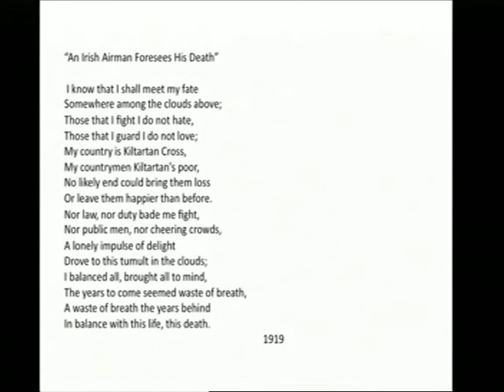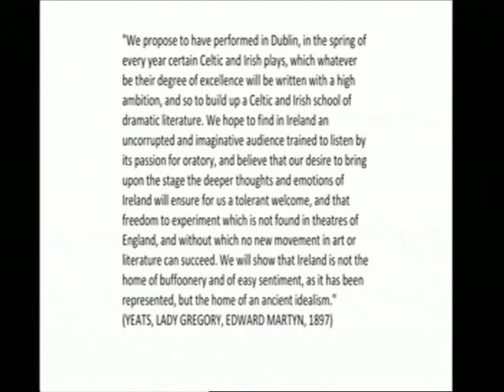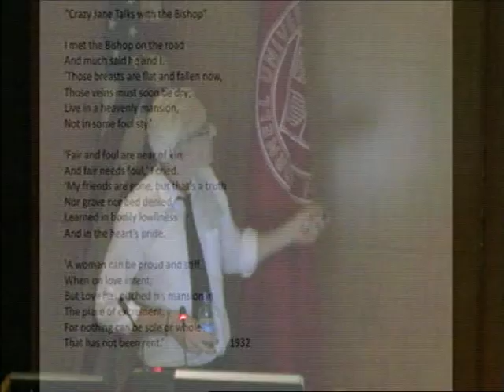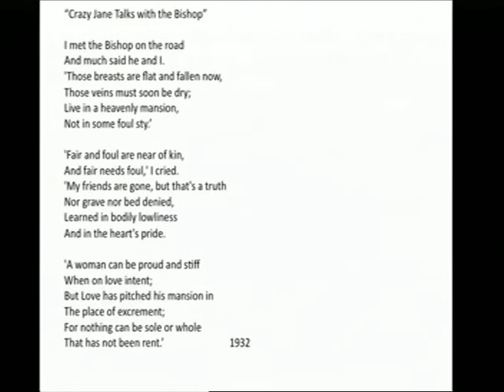W B Yeats Lecture Part V.mov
'Life in Words,' Literary Lecture Series, April 2008. Dr Rodney Sharkey talks about the powerful paradox in the Yeatsian Poetic voice.